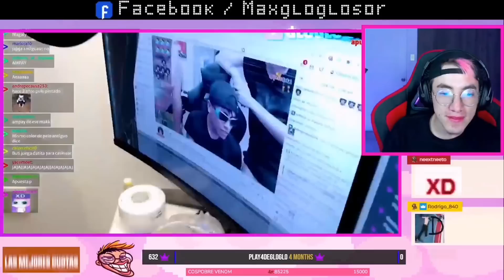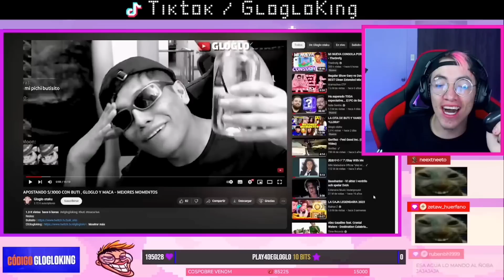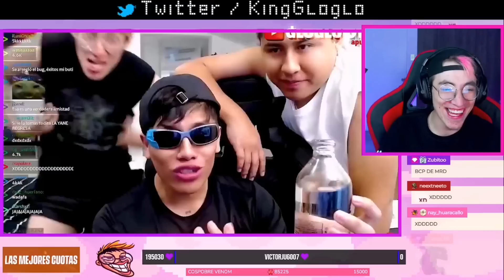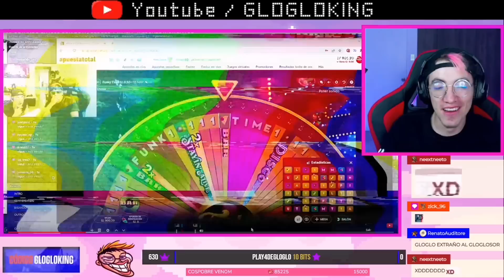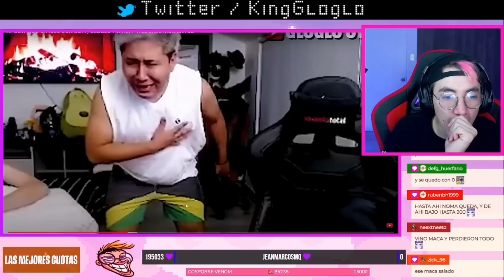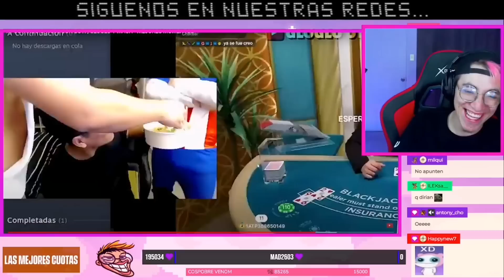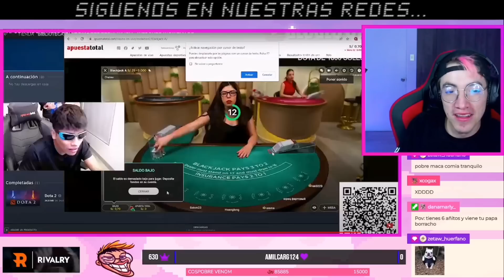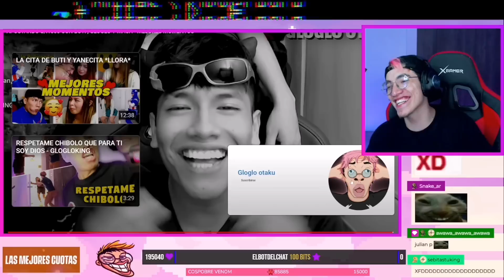Glogloking reacciona a "Apostando S/.1000 con Gloglo, Buti y Maca"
[Todos los días a las 6:30pm Hora Perú]

Info del Canal:
Este canal hecho por un fan sin fines de lucro, te encontrarás los mejores y más random clips de los streams así como también Varios Videos Editados de los mejores clips de directos.